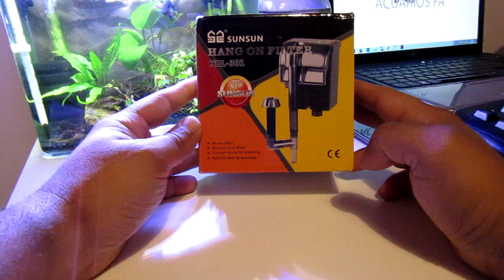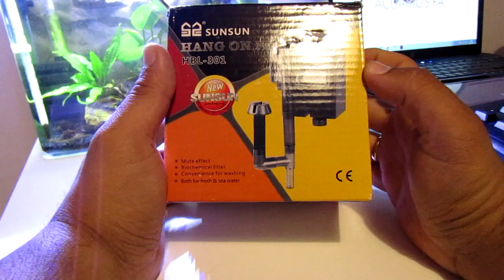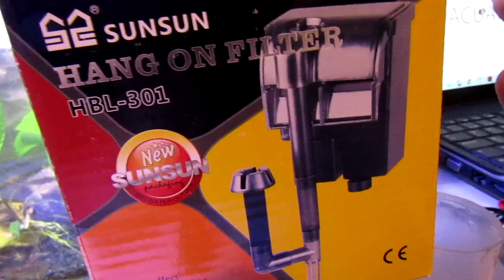🚨FILTRO de CASCADA para ACUARIO I COMO FUNCIONA un FILTRO de MOCHILA | GUIA para principiantes